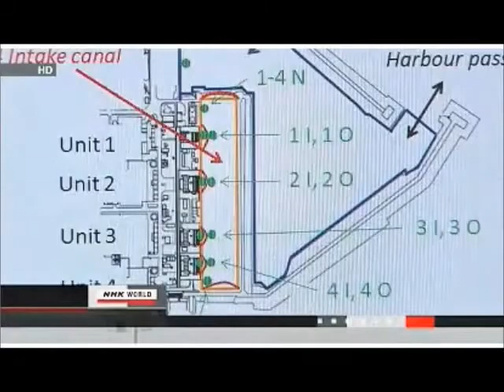Numerous Radioactive Leaks At Fukushima Daiichi, March - June 2013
TRITIUM LEVEL RISING IN FUKUSHIMA PLANT PORT

Officials from Tokyo Electric Power Company say the level of radioactive tritium has been rising in sea water near the Fukushima Daiichi nuclear power plant.

 They say they can't rule out the possibility that contaminated groundwater seeped into the sea.

 TEPCO officials said on Monday that samples collected on Friday contained 1,100 becquerels of tritium per liter.That is 10 times the amount detected in previous tests.

 But they said the figure is still less than one-fiftieth of the government-set limit for water to be released into the sea.

 TEPCO workers said samples collected from wells on the sea side of the No. 2 reactor from late last month to early this month contained tritium and strontium above the official safety level.

 TEPCO officials say they will study data from the sea and well samples to determine whether underground water seeped into the sea.

 They said if their analysis confirms that's what happened, they will use chemicals to solidify the ground.

REGULATOR URGES REDUCTION OF TRITIUM INTO SEA

Japan's Nuclear Regulation Authority has urged Tokyo Electric Power Company to address a steep rise in levels of radioactive tritium in waters near the Fukushima Daiichi nuclear plant.

 The authority says contaminated water is likely to be leaking from the site.

 TEPCO had reported that water collected last Friday from a port near the plant contained 1,100 becquerels of tritium per liter. That's 10 times higher than the level logged during the year that ended in April.

 TEPCO earlier found that levels of radioactive tritium and strontium were rising between late May and June in a well near the No. 2 reactor building.

 The utility says the tritium level at the port is still one-fiftieth of the government-set limit.

 But regulators warned on Wednesday that it's possible a high level of contaminated water is leaking. They called for urgent measures to prevent further leaks.

 The authority's chairman, Shunichi Tanaka, said he understands that working in the crippled plant site is difficult. But he stressed that comprehensive data-gathering is necessary to determine what impact the radioactive leaks have on the environment.